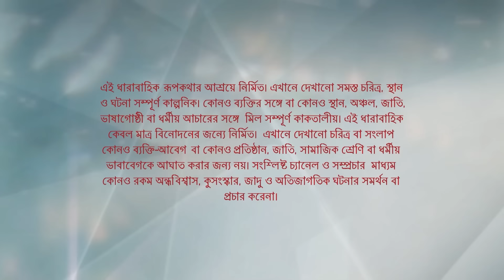Full Episode | কিরণমালা | Episode 590 | Part A